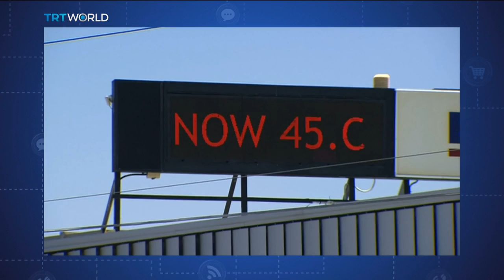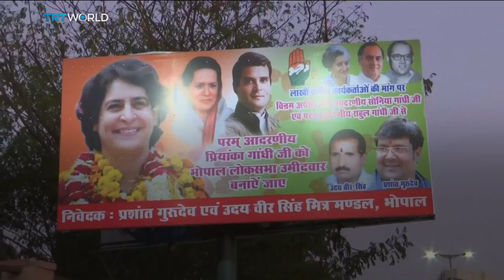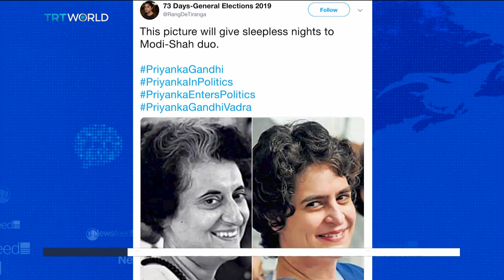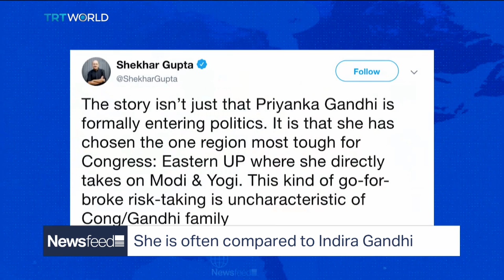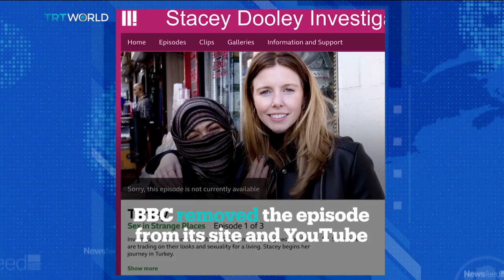Newsfeed - A Dynasty Revitalizes India’s Opposition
- Priyanka Gandhi is welcomed officially to the political fold

- Australia sizzles in record breaking temperatures

- Questions raised over BBC’s claim of a Syrian refugee being forced into prostitution in Turkey

- The Westminster Kennel Club gets two new entrants